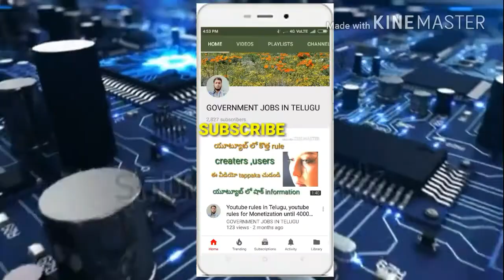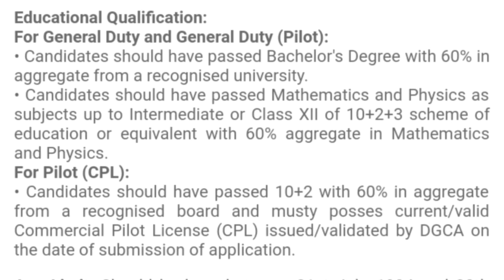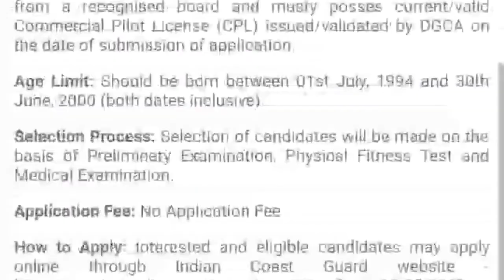Indian Coast Guard recruitment / government jobs in may/government jobs 2018 in Telugu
indian coast guard recruitment 2018 assistant commandant
indian coast guard recruitment 2013
indian coast guard recruitment 2018 admit card
indian coast guard recruitment chennai
indian coast guard recruitment cpl
indian coast guard recruitment clerk
indian coast guard navik recruitment exam general duty book
indian coast guard recruitment for assistant commandant in across india
indian coast guard recruitment for diploma
indian coast guard recruitment for yantrik (technical diploma holders)